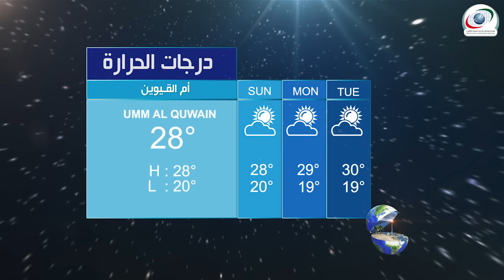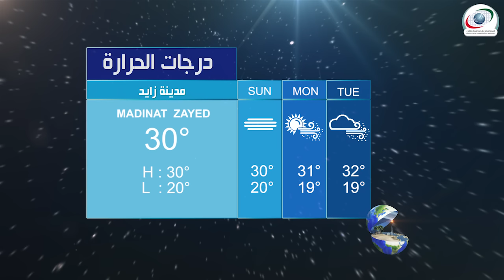النشرة الجوية و احوال الطقس اليوم 16 نوفمبر 2015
و نقدم لكم النشرة الجوية و احوال الطقس اليوم 16 نوفمبر 2015